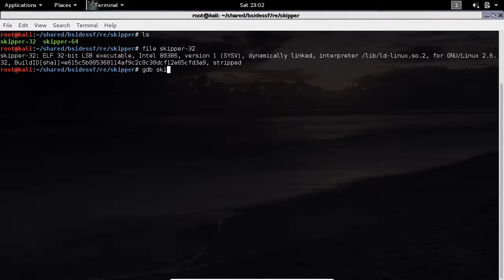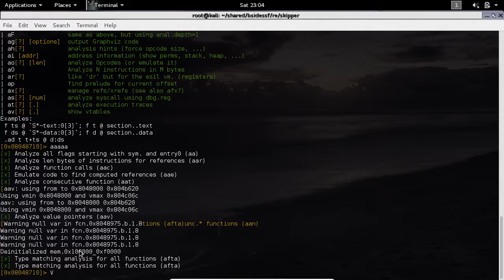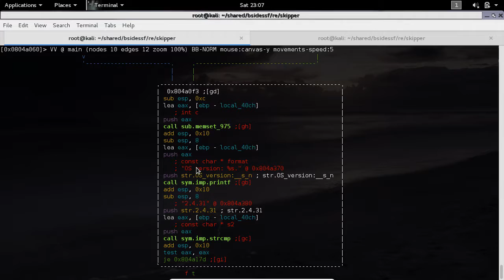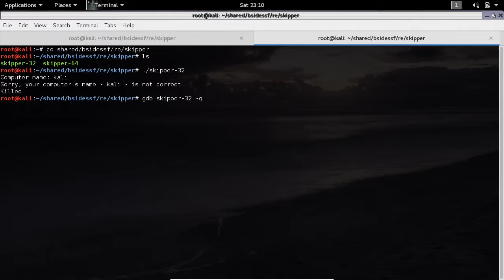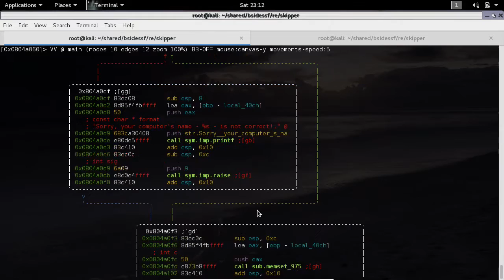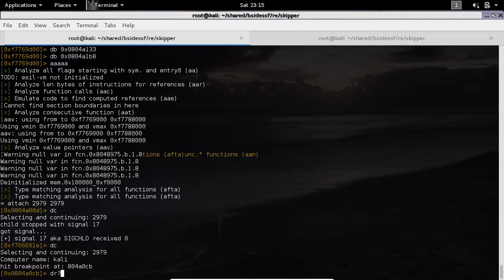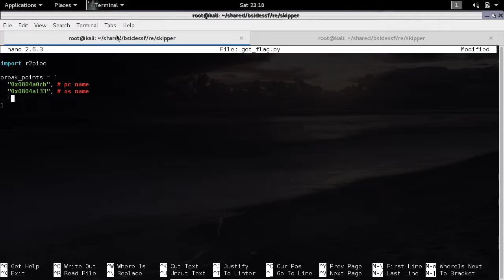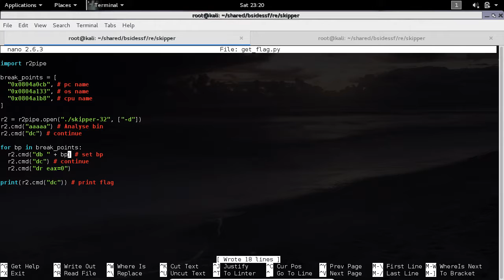BSSF CTF 2017 - RE75 skipper - darija dz (Algerian dialect)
Reversing with radare2 and r2pipe. English write up with binaries can be found